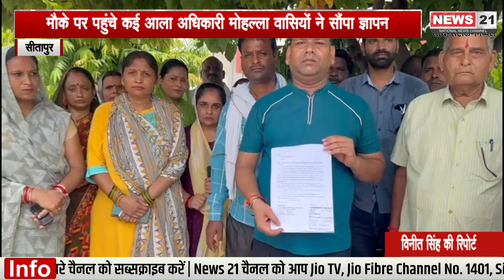सीतापुर : रास्ता बंद किए जाने को लेकर महिलाओं ने किया सड़क पर उग्र प्रदर्शन || News21